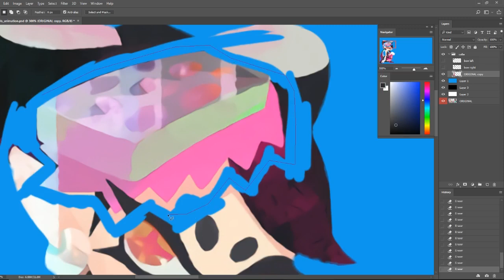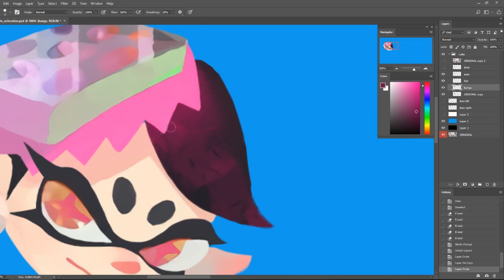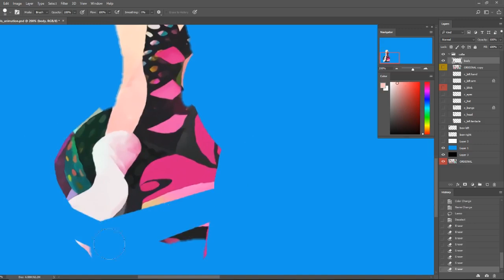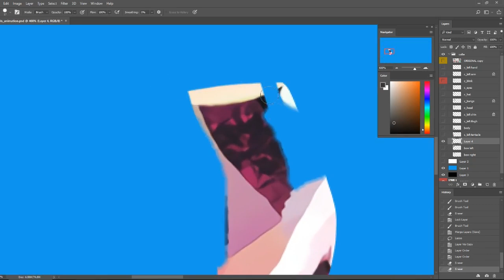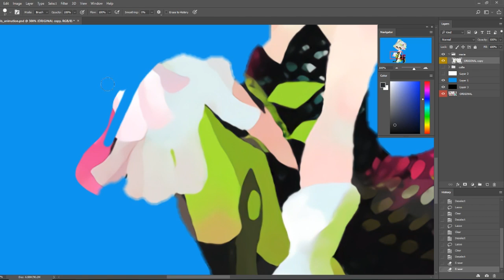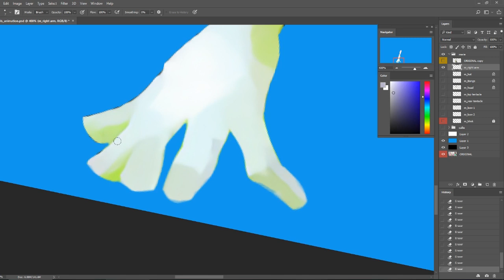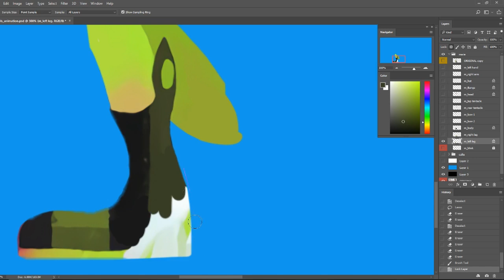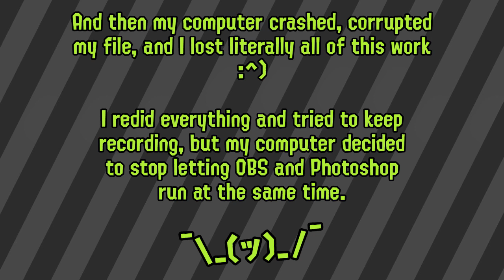Squid Sisters 🦑 Deconstruction Timelapse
To make the animated illustrations that I've been doing out of pre-existing art, I have to do what I call deconstructing, essentially this. Separate each individual moving part into a different layer and redraw whatever might be revealed by an object moving away from it.

Squid Sister Music:
00:00 Spicy Calamari Inkantation
03:13 Maritime Memory
05:56 Fresh Start